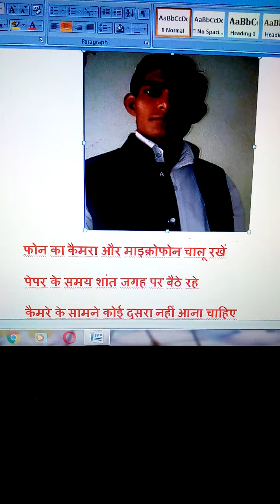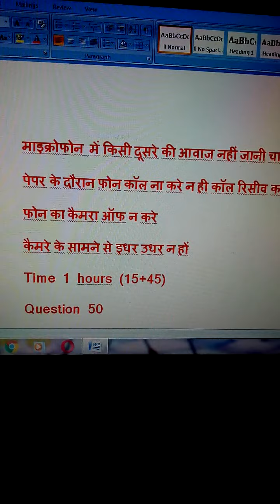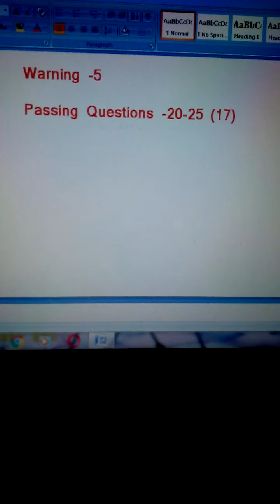Hsbte Exam2020 onlinexam septexam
दूसरे की गलती पर भी मिल सकती हैं वार्निंग रहे सावधान पेपर से पहले जरूर देखे ?